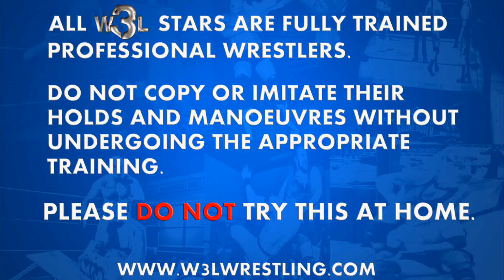W3L Wrestling Showdown 15-08-21 - Sign Here, Please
Last week on W3LWrestlingShowdown he asked for it; this week he gets it. W3L Heavyweight Champion Mike Musso challenged Lou King Sharp and Big Bobby Roberts to meet him in the ring and sign a contract for the 3 of them to square off at Wrestlution XIV. That contract signing happens this week on Wrestling Showdown.

Plus Stevie Wizard has all the latest news from in and around W3L!

W3L Live And Unlocked
Galashiels - 5th September 2021
Linlithgow - 17th September 2021
Wrestlution XIV, Dunfermline - 16th October 2021
Grangemouth - 17th October 2021.